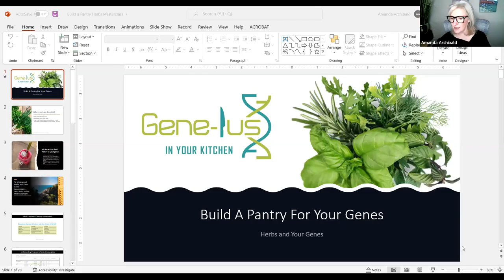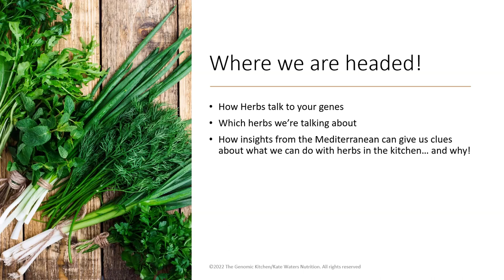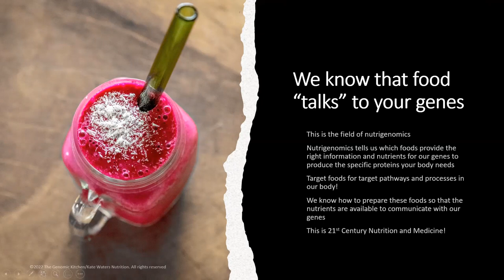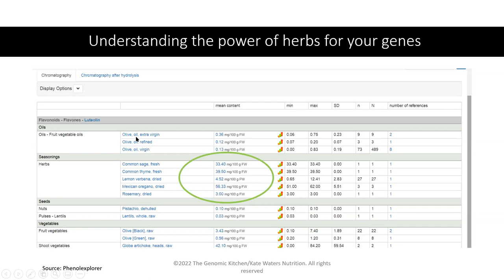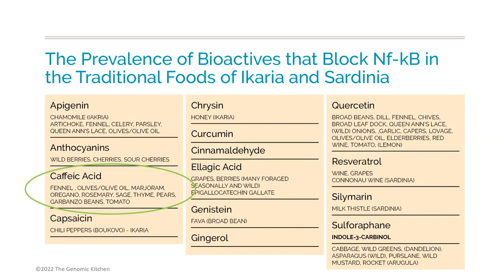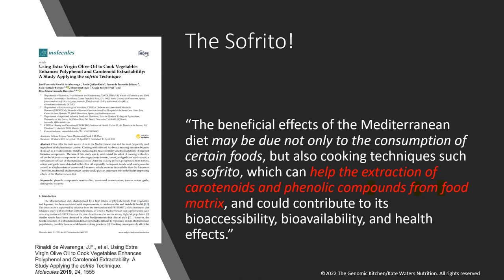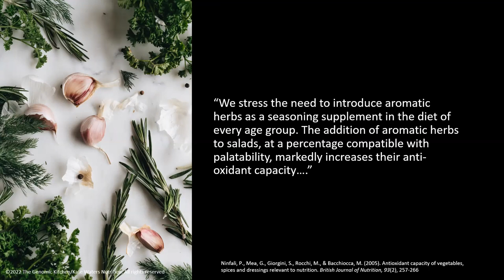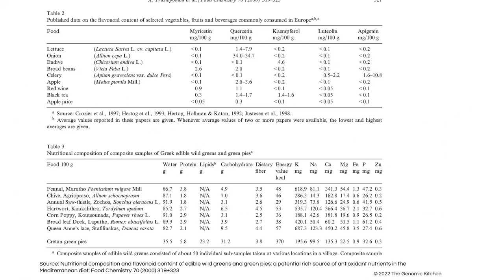Herbs Masterclass Jan 15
Chef Kate Waters, NT and Amanda Archibald, RD discuss how herbs talk to your genes, which herbs to choose and how to work with them in the kitchen for the best food-gene conversation for your health.